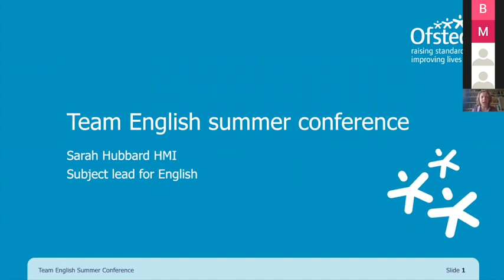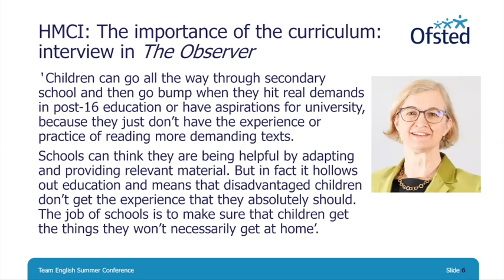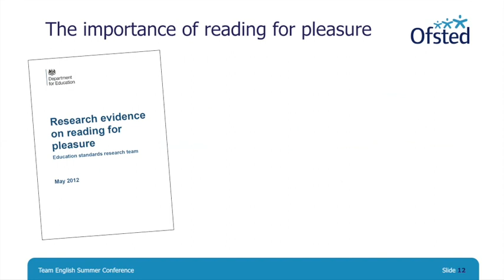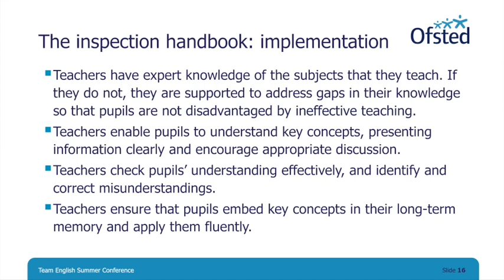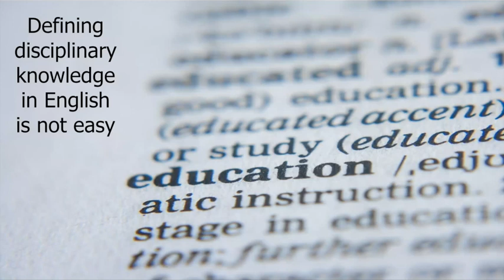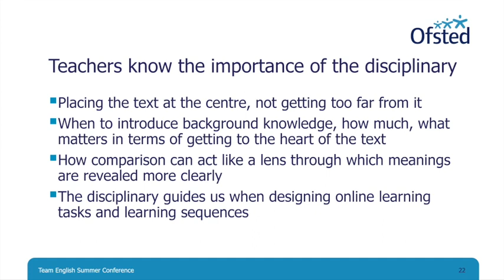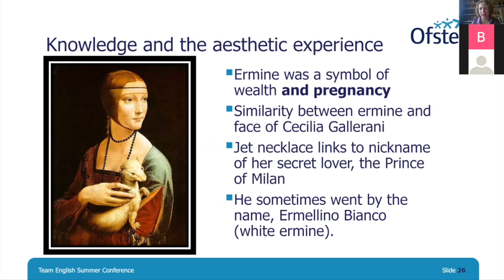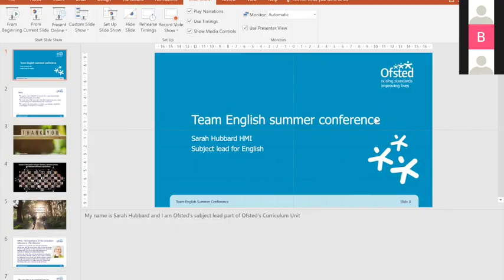TENConline Live Launch - Sarah Hubbard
Sarah Hubbard HMI is Ofsted's National Lead for Primary and Secondary English. We were delighted she could join us for the opening key note speech to this year's online-only conference.